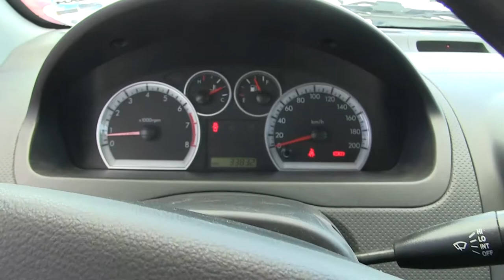Chevrolet / Aveo / 2016